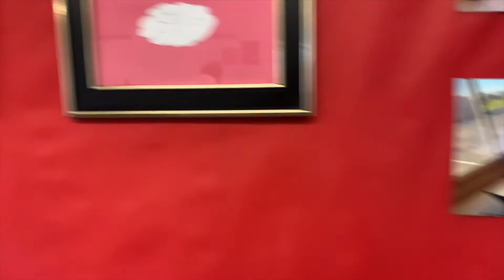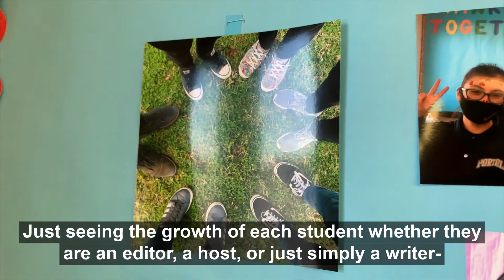Portola Middle School Podcast Club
Think Together partners with schools to change the odds for kids. In our afterschool and expanded learning programs, students are exposed to unique enrichment and extracurricular activities. We hope you take the time to learn more about our organization and the interesting work that has gone into creating a podcast club.